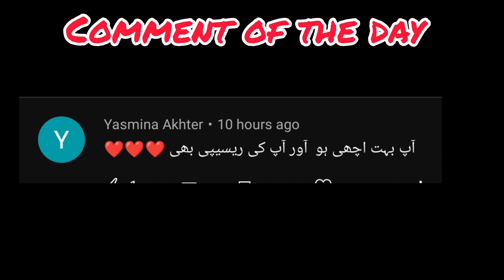Palak Kokur Wazwan Jaisa | kashmiri Palak(Spinach) & Chicken |Shandaar Recipe | Sirf 5min Mei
Welcome to Sabzar Food Tv - the ultimate destination for food lovers! Discover a world of flavors with our wide range of recipes and cooking tutorials. From spicy curries to sweet desserts, we offer something for every taste and occasion. Our passionate team of food experts brings you the latest food trends and innovative techniques, while showcasing unique ingredients and flavors from different cultures.